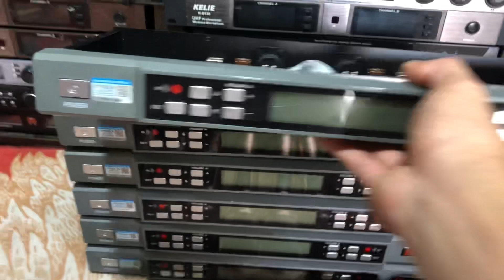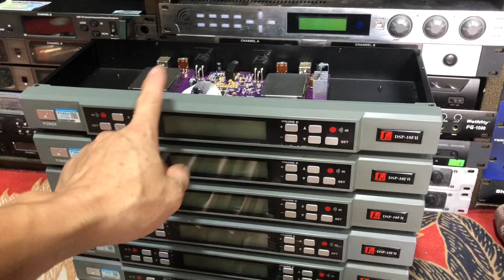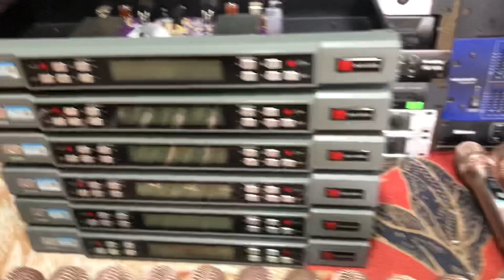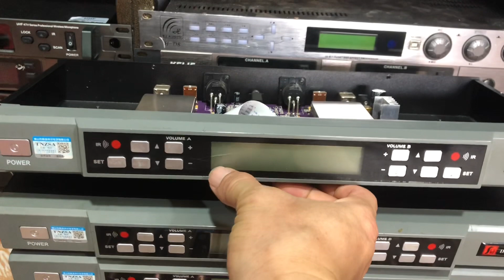Míc baier 790a đẹp từng centimet, cảm biến tự ngắt, gia tốc , giá hấp dẫn cho các bác, lh 0378030730